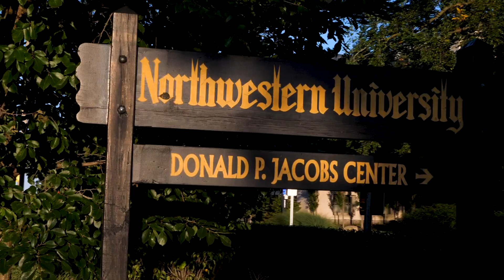NorthWestern | Campus Tour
Northwestern is a beautiful mix of modern and classic architecture. There are endless sights with the castle like buildings, the stunning campus lake, and of course, the view of Chicago from the shores of Lake Michigan.